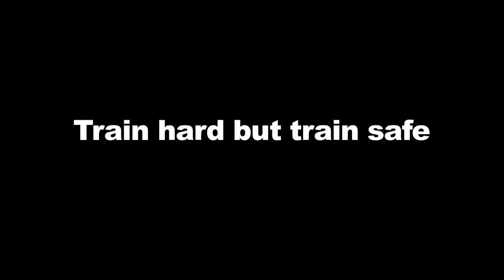Develop and Discover, N.H. | inside scoop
Anthony is speaking to the trainers in a training course. here a little inside look.